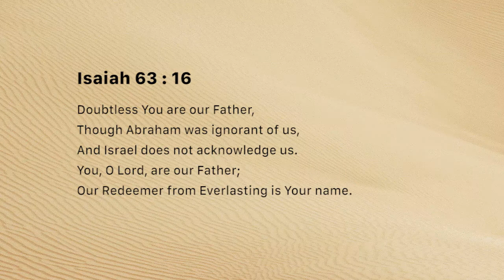Redeeming Father (Friday December 07)